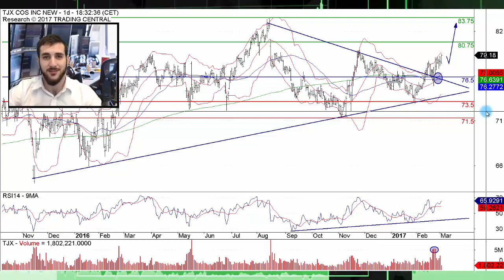The TJX Cos (TJX): Breaking above a symmetrical triangle to record highs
TJX is breaking above a symmetrical triangle on higher than average volume to reach record highs.